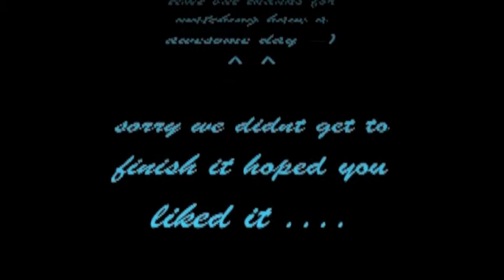The Nice Dog.m4v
This is a video made by some students in my class.